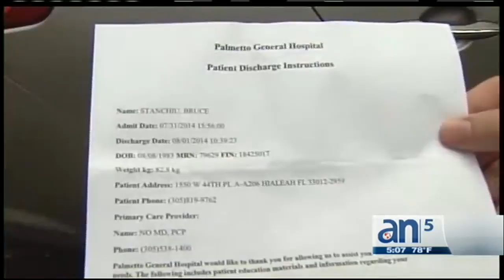Arrestan nuevamente a joven que destrozo apartamento en Hialeah - América TeVé